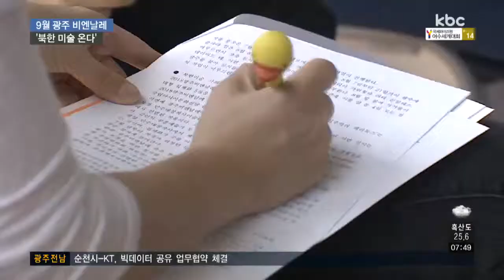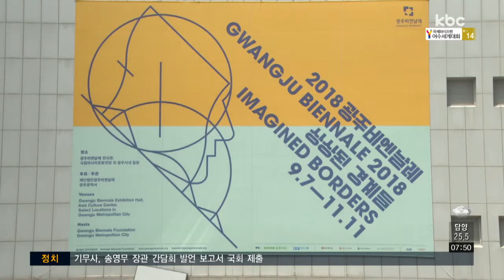2018 광주비엔날레 한 달 앞으로..'북한기획전 정례화한다'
2018 광주비엔날레가 한 달여 앞으로 다가왔습니다.

이번 비엔날레에서는 최초로, 북한미술 기획전을 선보이는데, 정례화하는 방안이 추진됩니다.

이준호 기잡니다.